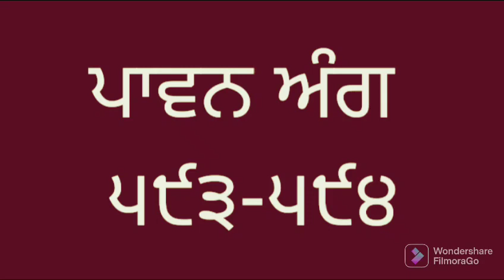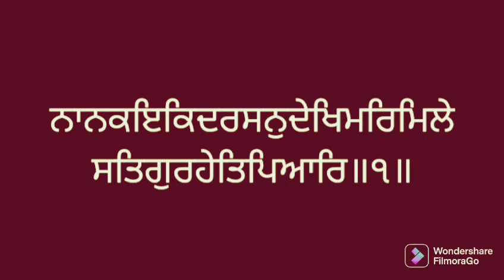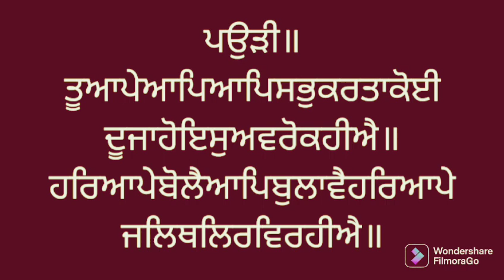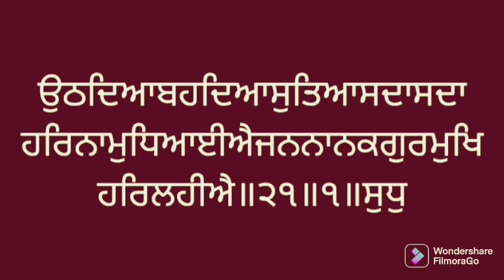Vol. 593 - 594 Santhea Sri Guru Granth Sahib larivaar. ਸੰਥਿਆ ਸ੍ਰੀ ਗੁਰੂ ਗ੍ਰੰਥ ਸਾਹਿਬ ਜੀ।